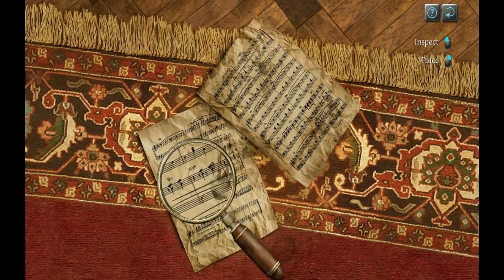The Testament of Sherlock Holmes (Part 1 - Baby Burglar)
I could have sworn I changed the resolution before I started recording to avoid the black bars, but I guess the settings didn't get saved. The videos should start to be widescreen after the next few parts (or however I split up those 2 hours of footage).